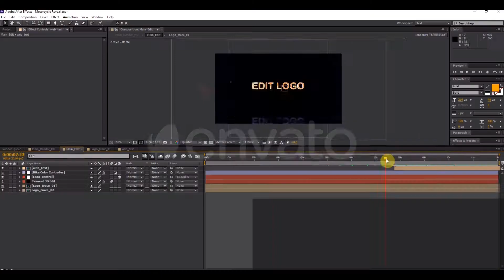Motorcycle Reveal | After Effects Template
Original description:
Hello friends! this project using the plugin Element 3D v2.2.2

Project features:

  * video tutorial
  * FullHD 1920X1080
  * CS6, CC, CC 2014, 15, 16, 17, 18, 19
  * Music here.
  * I really hope you like this project